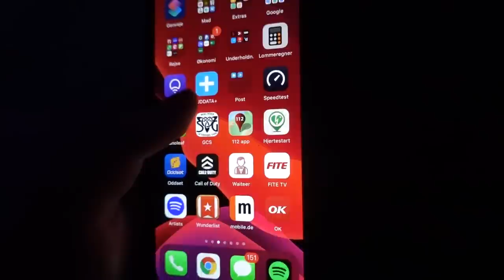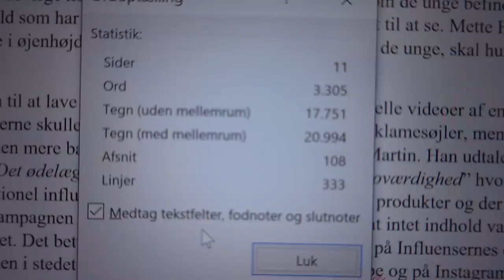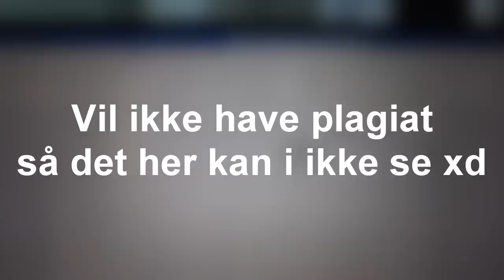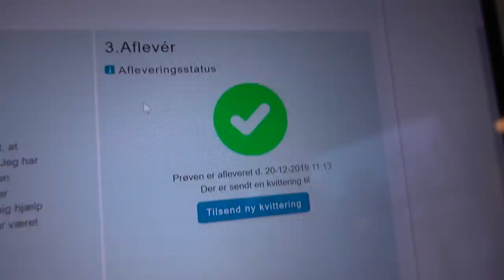DEN STØRSTE OPGAVE NOGENSINDE... (SRP/SOP på Gymnasiet)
Jeg går i 3.g på HTX. I 3.g skal man i gymnasiet lave en opgave som tæller for et helt fag. Opgaven hedder enten SRP eller SOP, alt afhænig af om man er på den gamle eller nye reform. Opgaven har en kæmpe skriftlig aflevering på 15-20 sider, hvor man kan få lov til at vælge det emne man vil fordybe sig i. Det skal bare give mening i forhold til det linjefag og A-fag som du vælger. Jeg valgte selv Kommunikation og IT A og Erhvervsøkonomi C. Jeg tænkte at lave denne vlog for at i kunne se hvordan det er at lave opgaver i gymnasiet eller måske til jer som skal lave opgaven selv i nærmeste fremtid. Dette er personligt selv min største opgave jeg har lavet alene og endte faktisk med at blive rimelig tilfreds med den!